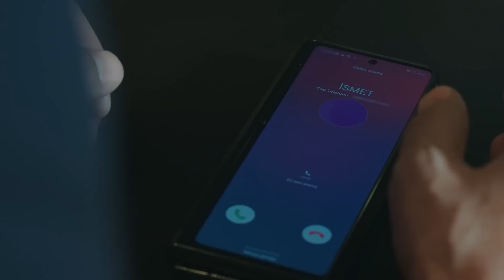El Fascinante Amor De Kadir y Ayliz #1 - Te Esperé Mucho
El Fascinante Amor De Kadir y Ayliz #1. "AVENTURA DE AMOR ETERNO"

3 de Marzo, 1992. La fecha cuando Eren perdió toda su familia por un gran terremoto. Cuando a Kadir Eren le tiraron pensando que estaba muerto, tenía 17 años. Abrió los ojos. Volvió a la vida pero había perdido a su padre, a quien quería más que su propia vida. Su madre se casó con otro hombre. Kadir no volverá a aferrarse a la vida, siempre algo le hará falta, hasta que se topa con Ayliz. Ese día, el anillo del padre al que nunca había quitado de su dedo, va dando vueltas hasta los pies de Ayliz, al igual que había ido algún día hasta los pies de su madre. Después de ese instante la vida siempre volverá a reunirlos. Estos reencuentros cada vez le acercará más a Kadir hacia Ayliz, mientras que a Ayliz le palidecerá. Porque pronto, Ayliz se casará con otro hombre.

Mientras que los secretos entremezclados de dos familias salen uno por uno a la luz, ¿el amor de Kadir y Ayliz podrá aprobar tal prueba?

ARTISTAS
Kadir: Özcan Deniz
Ayliz: İrem Helvacıoğlu
Cemal: Mustafa Uğurlu
Hidayet: Yıldız Kültür
Selahattin: Caner Şahin
Erol: İlhan Şen
Mihre: Lila Gürmen
Rıza: Ali İpin
İsmet: Durul Bazan
Meryem: Türkü Turan
Zaza: Hakan Ummak
Şebnem: Sibel Şişman
Serkan: Gürkan Güzeyhuz
Osman Efe: Şehsuvar Aktaş
Davut: Mehmet Ulay
Songül: Selen Domaç
Sibel: Nihan Büyükağaç
Nezahat: Damla Makar
Umut: Ömer Gökay Şanlıer